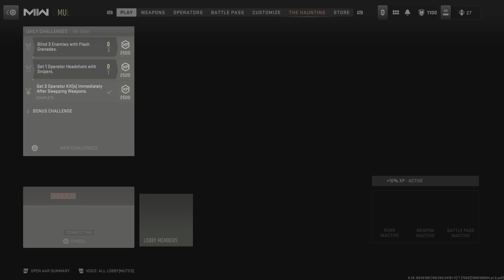DOOMstick Call of Duty_20231024163029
Doomstick